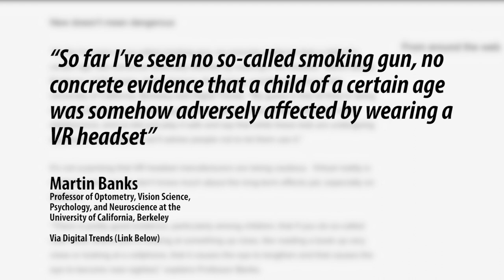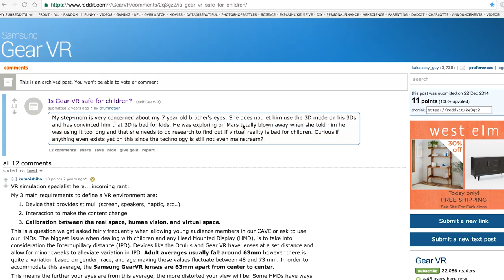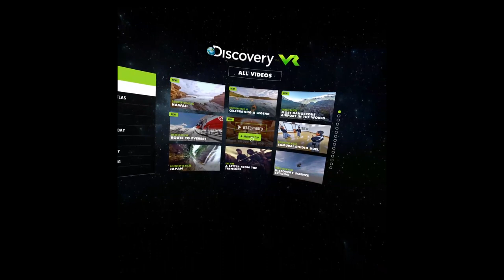Is Virtual Reality Safe For Kids?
It turns out that INCEPTION is possible in real-life.

I did some research to determine if virtual reality was dangerous for children, stumbling into the fascinating world of Interpupillary Distance and implanting false memories into your children. Move over Christopher Nolan and Leonardo DiCaprio..

Christmas morning and you've just unboxed a brand new Samsung VR Oculus device. You want to let your children experience VR for the first time, but the VR headsets come with an age warning that they are not intended for children under the age of 12.

I looked into the issue and found there are three categories of problems that can arise related to kids using VR devices: physical problems, content problems, and emotional/psychological problems.

The first thing we all want to know is virtual reality bad for your eyes? While The American Academy of Ophthalmology has found an overall increase in nearsightedness (myopia) likely due to increased near-work like computer and smartphone use, the visual stimulus used in stereoscopic devices relies on tricking your brain and eyes in a way that is different than reading a book up close. While indeed your eyes are focused up-close inside a VR headset (called accommodation), your pupils are actually converging further off in the distance which is different than how your eyes normally work, hence the illusion. This is called the vergence-accommodation conflict which is also what causes nausea or headaches while using VR.

Children using a VR headset is actually less damaging to the eyes than using a computer or smartphone, so long as sessions are kept short to prevent eye fatigue. VR can even be used to identify common eye problems in children like lazy-eye. However, most VR headsets are sized for adults which means the lenses are approximately 63mm apart based on the average adult Interpupillary Distance (distance between your eyes). Children's IPD can be much smaller, causing the lenses to not align properly with the eyes and making the image blurry or distorted. You can either buy a child sized VR headset, or limit session time to work around this problem.

Content shown on the VR device is also a concern for children. Horror and scary content should obviously be avoided, however even thrill rides and rollercoasters may seem hyper-real to children. During the production of the animated short VR film "Invasion", the filmmakers tested a version where the animated protagonist bunny dies; they found that viewers (even adults) were overly emotional about this event, likely due to the immersive nature of the medium. The Jurassic World Apatosaurus VR Experience app comes to mind because due to its heightened realism, and may be too intense for young viewers.

Instead I'd suggest showing children content from the Discovery VR app, which allows them to travel to far off places but offers an otherwise mundane experience.

The most interesting part of all this research was the discovery of the Stanford University Virtual Human Interaction Lab, which performed a 2009 study that found elementary aged children susceptible to false memories wherein they believed their experiences in virtual reality actually happened in real life. False memories have recently been in the news when countless people vividly remembered Sinbad appearing in the movie "Shazam"..a movie which does not exist. All this led me to immediately think of INCEPTION, wherein the main plot centers around the concept of implanting thoughts in someone else's mind.

Is it possible to place false memories in your children's minds? And if so - ethical considerations aside - what might you implant?

All that to say, VR is safe for children to use in short sessions. Content should be carefully chosen for younger children, and parents may want to opt for Google Cardboard instead which offers a less immersive experience for kids. I'd also recommend parents not allow children to wear headphones when using VR as this leads to a more intense experience.

P.S. - Smoking in your car with children is still legal in 40 states. What???